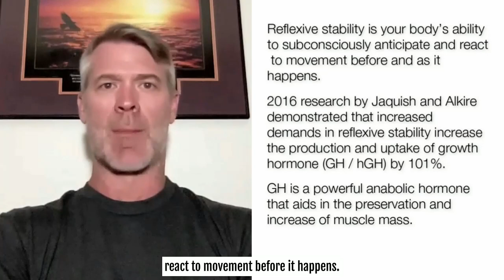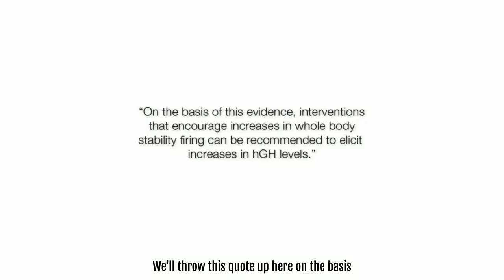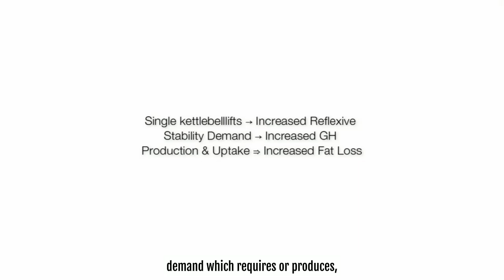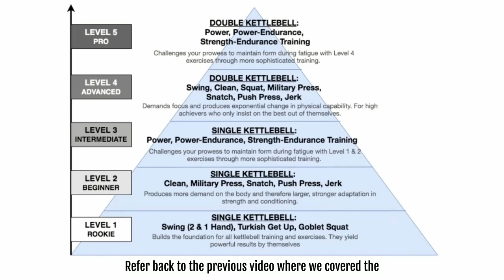Here’s why SINGLE Kettlebell Workouts COULD be better for fat loss…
If you’re looking to burn off fat - including stomach fat AND build some muscle mass, thousands of guys have used this program successfully. (It includes a simple, customizable nutrition program to speed up your results.)

But if you “just” want to burn off stomach fat (without adjusting your diet - but not continuing to eat like a pig), this program will do the trick.
Traditionally, I prefer double kettlebellworkouts for… everything.

(Which I guess is why I’m considered “The Double Kettlebell Guy.”)

However, last year, I ran across some interesting research that made me reconsider this stance.

There’s a concept called “reflexive stability” that we discuss in movement restoration.

Reflexive stability is your body’s ability to subconsciously anticipate and react to movement before and as it happens.

2016 research by Jaquish and Alkire demonstrated that increased demands in reflexive stability increase the production and uptake of growth hormone (GH / hGH) by 101%.

GH is a powerful anabolic hormone that aids in the preservation and increase of muscle mass.

And, more importantly for our purposes -

Fat loss.

The study’s authors concluded:

“On the basis of this evidence, interventions that encourage increases in whole body stability firing can be recommended to elicit increases in hGH levels.”

Single kettlebelllifts increase reflexive stability / whole body demand due to their unilateral nature. They’re constantly trying to pull you off balance and out of alignment.

Which is why many times you feel your core muscles working so much more when you’re doing them. And why your balance feels challenged doing things like TGUs.

If we had to put it in some kind of diagram, it would look like this:

Single kettlebelllifts → Increased Reflexive Stability Demand → Increased GH Production & Uptake ⇒ Increased Fat Loss

GH is also implicated in speeding up stomach fat loss.

So, using the single kettlebelllifts to speed up fat loss, including stomach fat - especially if you're lacking reflexive stability - is a smart move.

Especially when you use the right set, rep, and rest schemes to -

[a]  Stimulate muscle mass growth

[b]  Stimulate (stomach) fat loss

I’m not saying I’m “sold” that this research “proves” that single kettlebellwork is better than double kettlebellwork for you to lose fat. BUT -

It does explain why some people experience better or faster fat loss using single kettlebell programs vs. double kettlebell programs, even though the “external” load is less.

If you’re not sure which you respond to better, I recommend you start with a single kettlebell program.

Especially if you’ve been using double kettlebellwork for a while and your results seem to have slowed down, even stalled. Using a 12 to 16 week period of single kettlebell work could inject new life into your stalled training.

Stay Strong,
Geoff